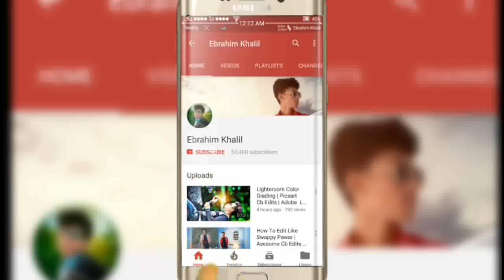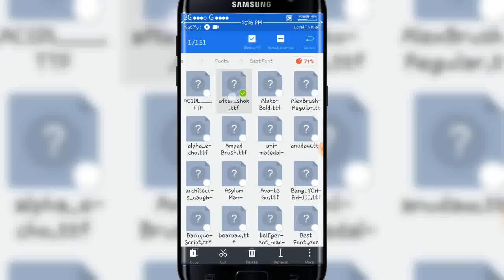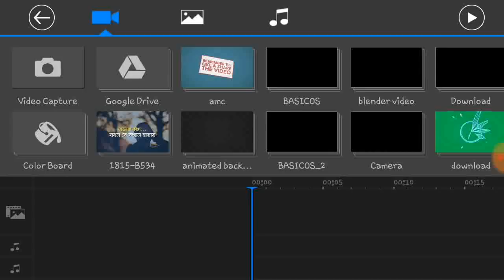How can add custom fonts in powerdirector | Add 1000+ fonts in powerdirector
Hey Guys,
Welcome to my new video.This video i am showing How can add custom fonts in powerdirector | Add 1000+ fonts in powerdirector |

Music Creadit:
Cadmium_-_Melody_(feat._Jon_Becker)